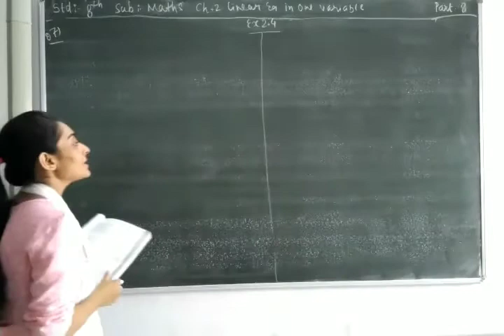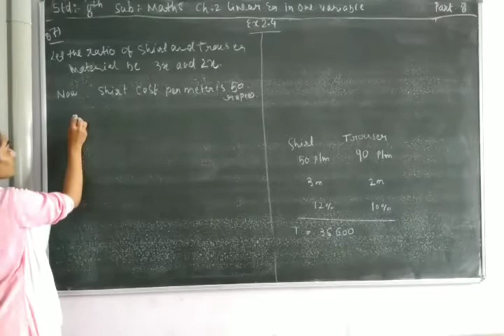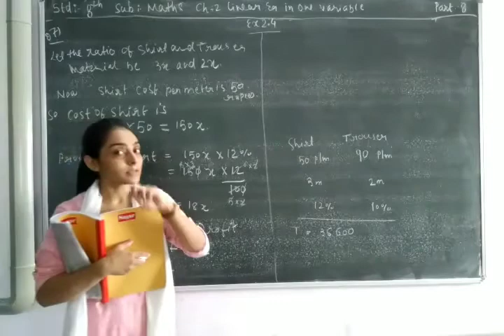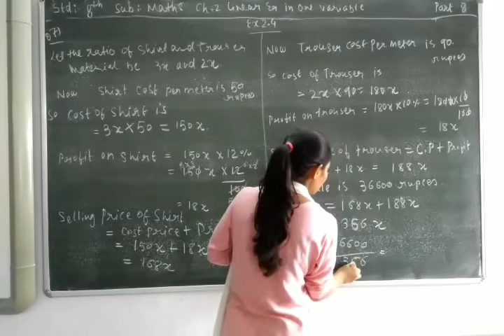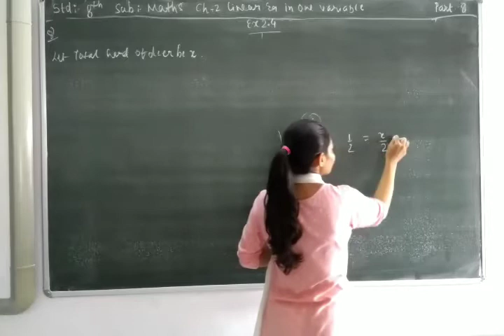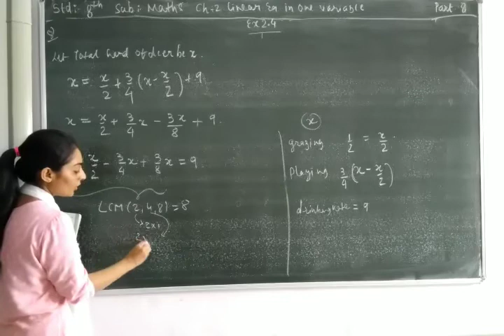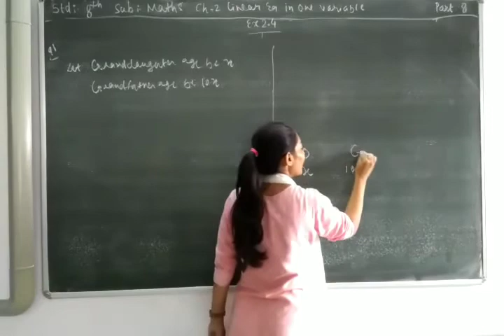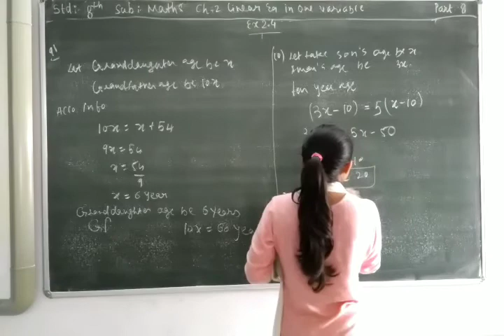ENG MED STD 8 SUB MATHS CH 2 P 1